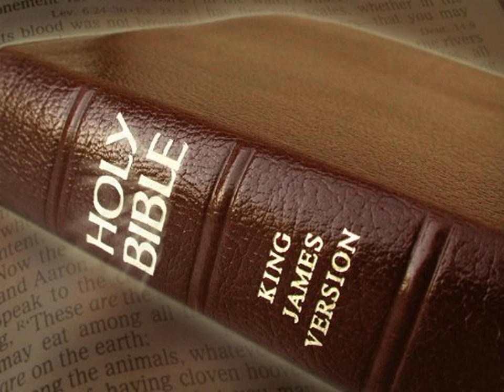King James Version Bible Audiobook Book of Job Chapter 05